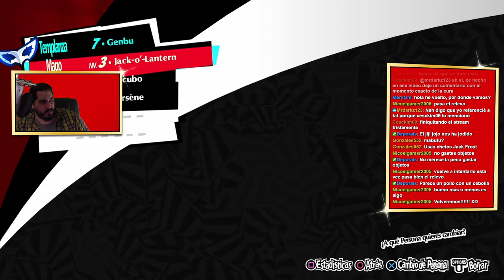JI JI, JO JO! | PERSONA 5 ROYAL - PARTE 5